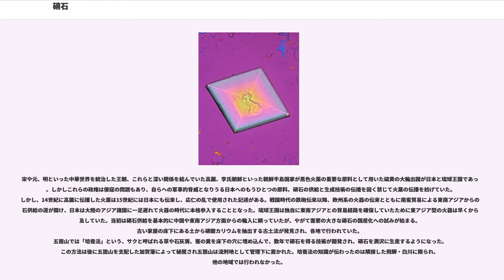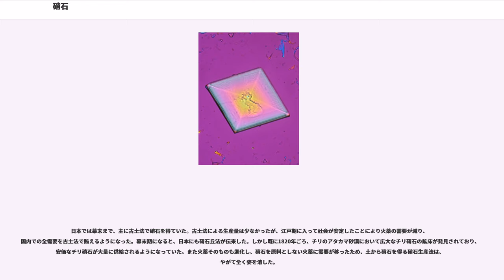硝石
硝石（しょうせき、、、）は、硝酸塩鉱物の一種。化学組成は KNO（硝酸カリウム）、結晶系は斜方晶系。日本における古名は、煙硝、もしくは焔硝（えんしょう）。

硝酸カリウムが天然に産出する形態が硝石である。硝酸カリウムは窒素化合物の一種で、英語の「窒素」（""）は、硝石（"niter"）に由来する。

染料、肥料など、製造に窒素が必要な製品の原料として、昔から用いられてきた。特に酸化剤(爆発時の酸素源)として黒色火薬の製造に必須の火薬材料で、黒色火薬が唯一の銃砲用火薬であった時代には、重要な戦略物資であった。

また食中毒の原因となる細菌、特に塩漬け豚肉の食中毒の原因となりやすいボツリヌス菌の繁殖を抑制する作用があり、食肉の保存に必須の薬品で、ハム・ソーセージなど食肉加工品の製造時に塩とともに肉にすり込むこと（塩せき）が古くから行われている。そのため、硝石を用いた肉加工品は亜硝酸イオンと肉のミオグロビンの結合のため独特の桃色を呈する。通常のハムが加熱しても赤みを保つのはこのためであり、食品添加物として用いられる亜硝酸塩は発色剤とも呼ばれる。

硝石とよく似た性質を持つものに、チリ硝石がある。チリ硝石の主成分は硝酸カリウムではなく、硝酸ナトリウム（"NaNO3"）である。チリ硝石は南米のチリで大規模な鉱床が発見され、ハーバー・ボッシュ法の発見以前には、世界的に重要な窒素工業の原料となっていた。

天然の硝酸カリウムは、土壌中の有機物や、動物の排泄物に含まれる尿素、またそれが分解することによって生じたアンモニアなどの窒素化合物を、自然環境下に存在するバクテリアの亜硝酸菌や硝酸菌が分解する過程で、アミノ酸態やアンモニウム態の窒素化合物が硝酸イオンに酸化され、カリウムイオンと塩を形成することによって得られる。

水溶性で、土中に生成した硝酸カリウムは、雨が降ると深層に拡散してしまう。また硝酸カリウムは植物の根から養分として吸収される。このため表層土に硝酸カリウムが蓄積するためには、土中の有機物が豊富で、雨がかからず、植物が生育していないといった条件が揃わなくてはならない。硝石は古くは、雨の降らない乾燥地帯や、床下や穴蔵など、この条件を満たす環境の地表の土から採取された。

中国内陸部、スペイン、イタリアのような南ヨーロッパ、エジプト、アラビア半島、や西アジアのイラン、インドなど乾燥地帯では、天然に採取されている。一方、北西ヨーロッパや東南アジア、日本のような湿潤多雨な地域では天然では得がたく、おもに人畜の屎尿を原料にして、バクテリアによる酸化による生成を人工的に導く生産方法が工夫された。

ドイツやフランス、イギリスのような北西ヨーロッパでは、糞尿が浸透した家畜小屋の土壁から硝石を得ていた。また、東南アジアでは、伝統的に高床式住居の床下で鶏や豚を多数飼育してきたため、ここに排泄された鶏糞、豚糞を床下に積んで発酵、熟成させ、ここから硝石を抽出したほか、熱帯雨林の洞穴に大群をなして生息するコウモリの糞から生成したグアノからも抽出が行われてきた。

また、何十年かたった古民家の床下の土を集め、温湯と混ぜた上澄みに炭酸カリウムを含む草木灰を加えて硝酸カリウム塩溶液を作り、これを煮詰めて放冷すれば結晶ができる。この結晶をもう一度溶解して再結晶化すると精製された硝石となる。この方法を「古土法」といった。

フランスでは硝石採取人という職業があり、国王からあらゆる家に立ち入って床下を掘る特権を与えられていた。古土法による硝石は別名「ケール硝石」と呼ばれていたが、輸入物に比べて品質は低かった。生産量は年間300トンほどであり、需要を満たすには足りず、インドなどの輸入が大きな割合を占めていた。フランス革命の時代になると、イギリスとの外交事情からインドからの輸入が困難になった。そのため、風通しのいい小屋に窒素を含む木の葉や石灰石・糞尿・塵芥を土と混ぜて積み上げ、定期的に尿をかけて硝石を析出させる「硝石丘法」が発明される。硝石丘法は採取まで5年余りを要するが、土の2 - 3%もの硝石を得ることができたため、ナポレオン戦争の火薬供給に大きな役目を果たした。硝石丘法は他の国でも行われ、幕末の日本にも伝来している。

宋や元、明といった中華世界を統治した王朝、これらと深い関係を結んでいた高麗、李氏朝鮮といった朝鮮半島国家が黒色火薬の重要な原料として用いた硫黄の大輸出国が日本と琉球王国であった。しかしこれらの政権は倭寇の問題もあり、自らへの軍事的脅威となりうる...